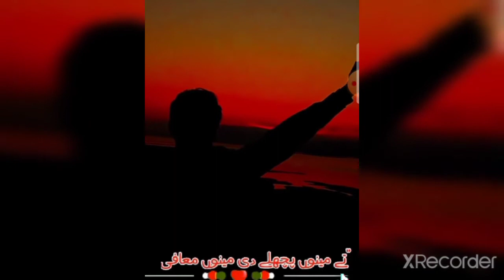tiktok shayari video